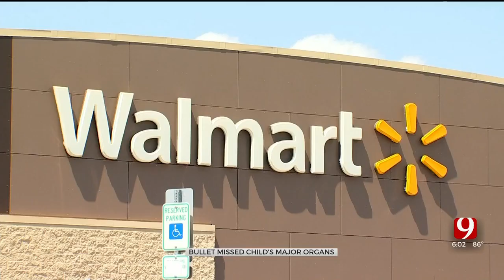No Major Organs Hit: Boy In Accidental Shooting Recovering At OU Health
A 12-year-old boy who was accidentally shot by his older brother in Choctaw on Tuesday suffered a through-and-through wound, police said.